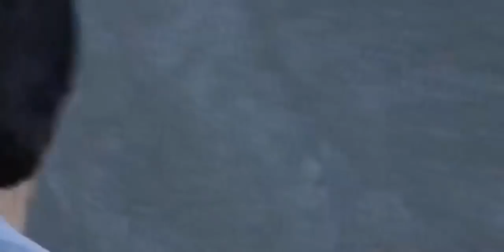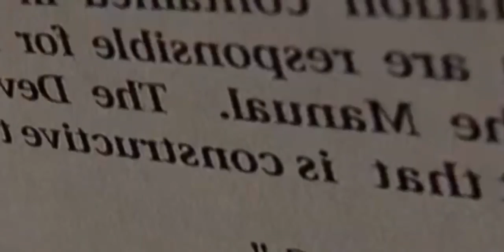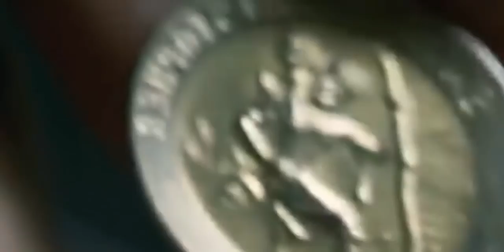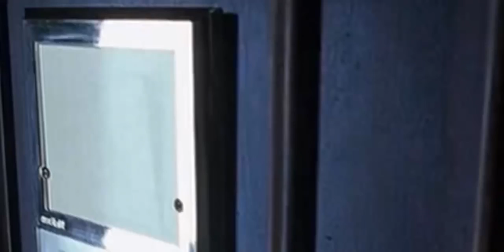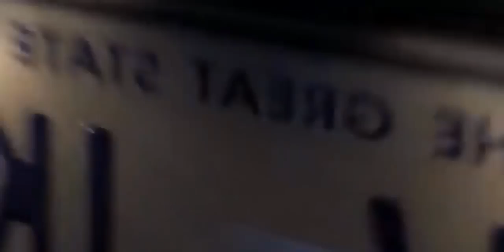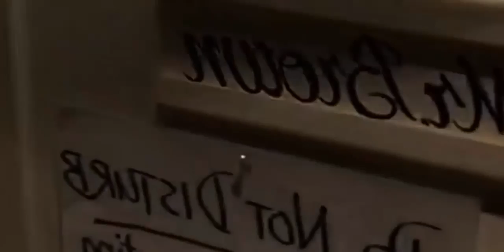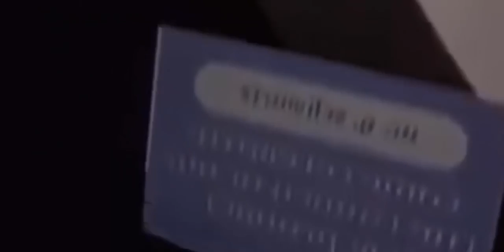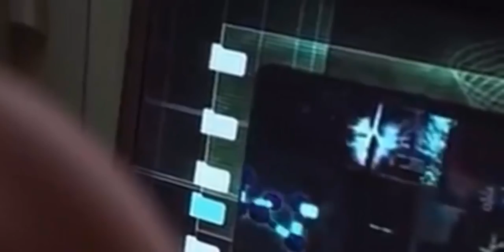Global Act Movie Collection - Adveenture Movie - Moviies Or Action -Fantasy New Scifi